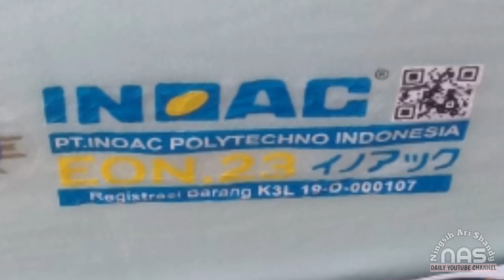Memilih kasur busa inoac D-23 || Murah anti kempes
Bagi yang tidak suka dengan jenis kasur sedikit keras ,inoac sangat cocok menjadi alternatif pilihannya.
☆Apalagi saya pribadi pernah punya pengalaman membeli kasur spring bed dengan harga kisaran 3 jutaan lebih,lama lama dipakai kempes.
Kalau untuk jenis inoac ini gak gampang kempes.Untuk jenis inoac D-23 sendiri ,garansi 10 tahun.D-23 artinya Density 23.
Density adalah kepadatan busa,semakin tinggi Density,semakin bagus kwalitasnya.
Selain pêngiriman yang cepat harga nya juga tidak terlalu mahal.Kali ini saya mencoba membeli kasur busa inoac jenis EON LG D-23 dengan ukuran 200X160X30 dengan harga sekitar 2 jutaan lebih dikit.Dengan garansi 10 tahun.

kasur busa